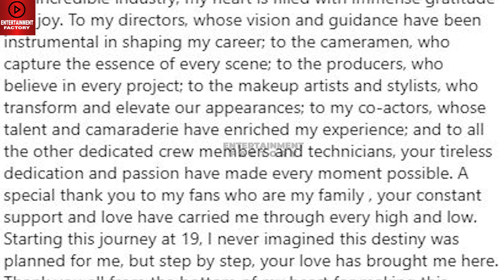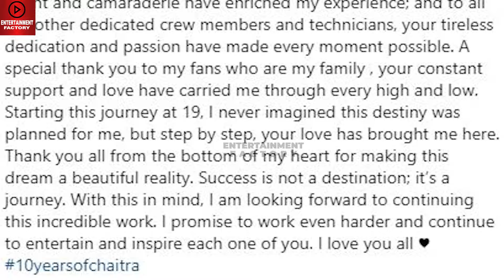Chaitra Reddy Emotional Speech 🥹- Kayal Serial | 10 Years Journey | Promo | Today Episode | Sun tv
Kayal Serial Actress Chaitra Reddy Emotional Speech About 10 Years Of Cine Industry Journey.